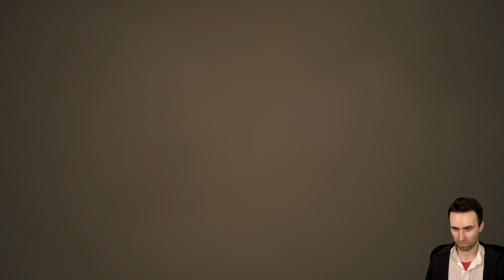Final Fantasy 16 PL #2 🔥 WAŻNE SPOTKANIE PO LATACH! | GAMEPLAY PS5 4K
Gramy w Final Fantasy 16 na PS5 4K 60 FPS.
Gra Final Fantasy 16 posiada polskie napisy.
Grę otrzymałem bezpłatnie od @CenegaPolska, dziękuję.

Seria odcinków Zagrajmy w Final Fantasy 16 PL jest to gameplay po polsku (Gameplay PL) z gry Final Fantasy 16. W serii przedstawiona zostanie cała gra i zakończenie Final Fantasy 16. Podczas napisów końcowych pojawi się recenzja Final Fantasy 16.

Obecnie oglądasz: Final Fantasy 16 PL #2 🔥 WAŻNE SPOTKANIE PO LATACH! | GAMEPLAY PS5 4K

Final Fantasy 16 PL (Final Fantasy XVI)
Szesnasta główna część bestsellerowej serii japońskich RPG-ów. W Final Fantasy 16 trafiamy do fantastycznego królestwa Valisthea, a głównym bohaterem gry jest Clive Rosfield. Pod względem mechaniki produkcja podąża ścieżką wytyczoną przez piętnastą odsłonę cyklu.